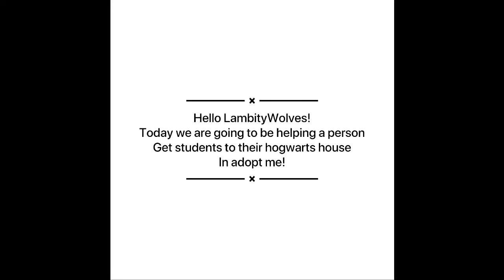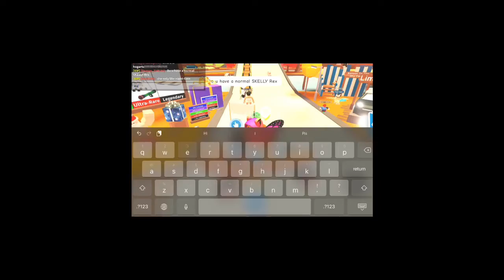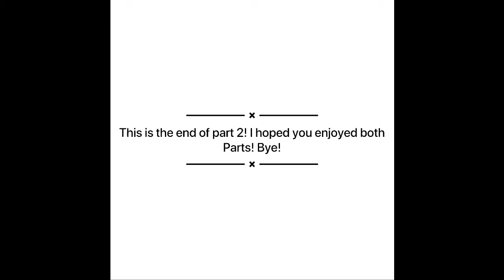Bringing students to Hogwarts | Part 2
« « ⋅ʚ⭐️ɞ⋅ » »
LambityWolves~
« « ⋅ʚ⭐️ɞ⋅ » »
«──« ⋅ʚ🍡ɞ⋅ » » ~Video Info...
In this video, I will be showing the second part of bringing students to Hogwarts!
Videos I do: Mainly Genshin Impact and Roblox videos.
«──« ⋅ʚ 🌸 ɞ⋅ » » Thank you!
Please like, sub, and share if you wish! Have a good day/night!
« « ⋅ʚ⭐️ɞ⋅ » »